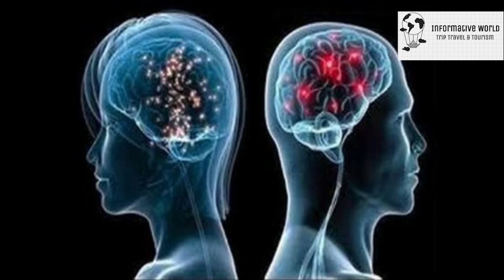Interesting Amazing Facts l About Pakistan l Top 45 l Informative World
Informative World is an information-based channel that brings amazing research-based content for the audience.
World Trip ,Travel & Tourism